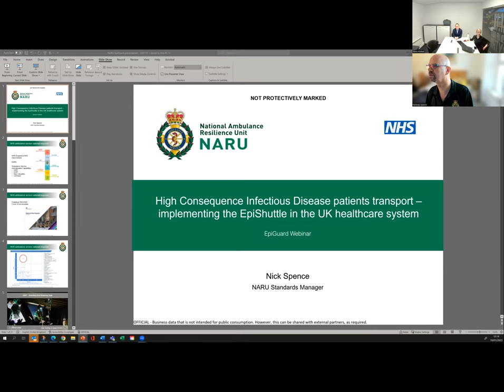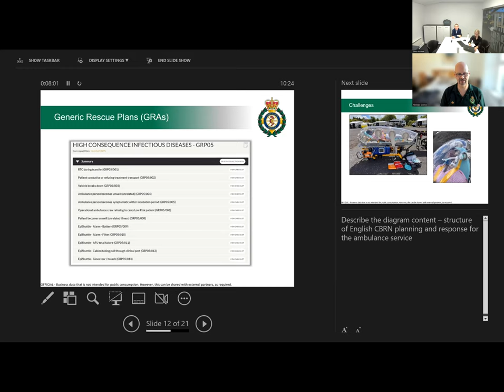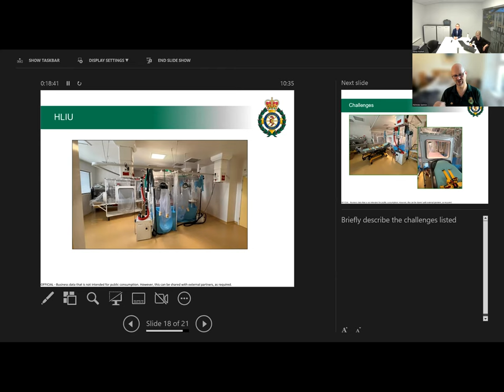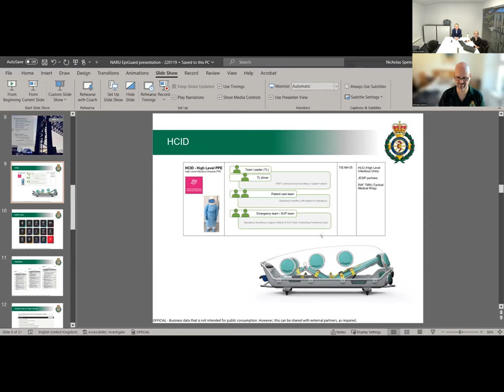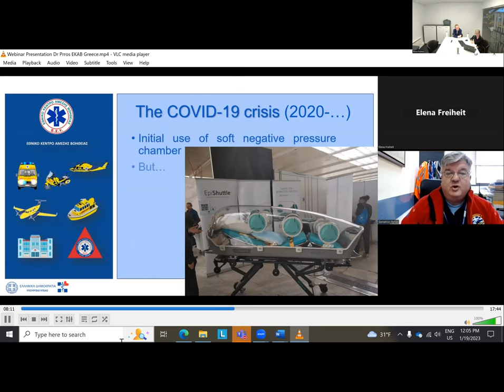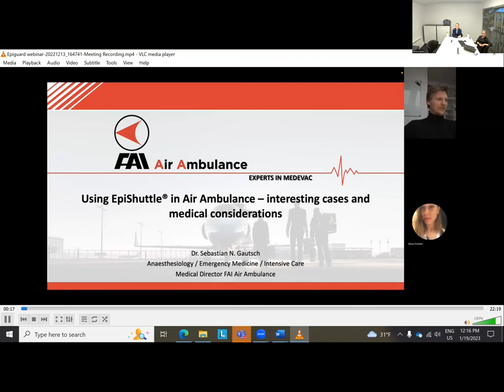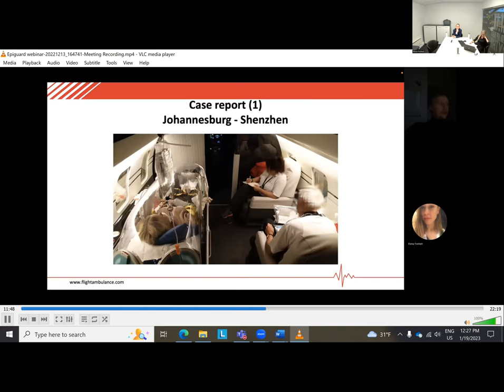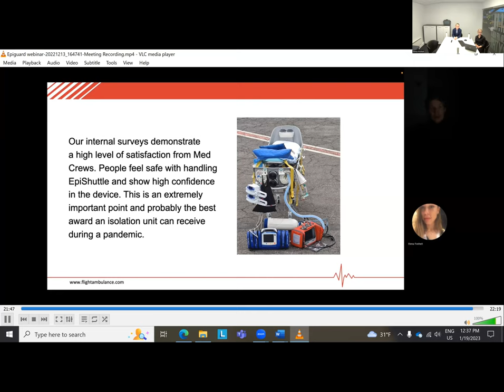Webinar "EpiShuttle User Experiences" | Patient isolation and transportation use cases | EpiGuard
Listen to our latest webinar about EpiShuttle user experiences. Learn from experts in the field of medical transport about specific patient transport cases performed with the EpiShuttle.

You'll learn about:

EpiShuttle in FAI air ambulance - interesting cases and medical considerations (Germany)
High-consequence infectious disease patients transport - implementing the EpiShuttle in the UK healthcare system
EpiShuttle in Medevacs - The experience of the Aeromedical Evacuation Unit of EKAB (Greece)